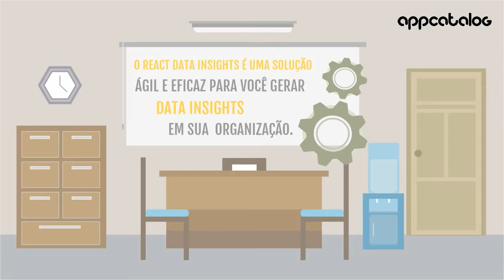AppCatalog - React Data Insights